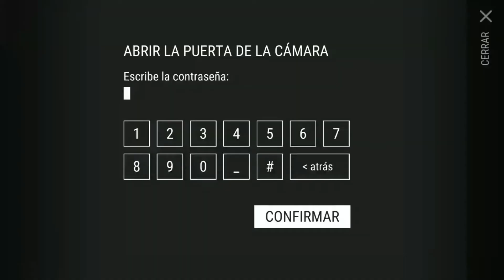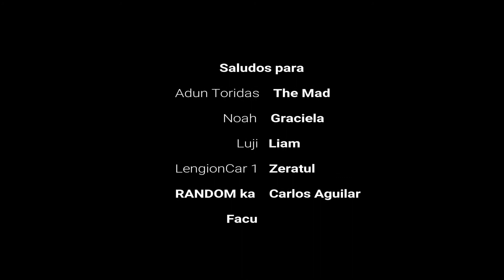Como pasar el Bunker Alfa, Last Day On Earth {ARTYOM360} Parte 2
Como pasar Bunker Alfa, Last Day On Earth. Juego Zombi Android, mascara de gas, Camara de gas, Cupones rojos, amarillos y verdes